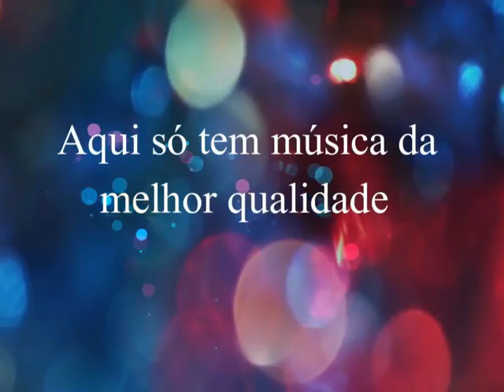Irmãs Barbosa - Talvez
Irmãs Barbosa